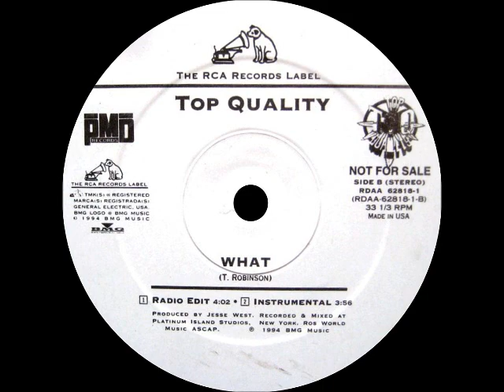Top Quality - What (Radio Instrumental)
Sello:RCA Records Label,BMG,PMD Records
Producer:Jesse West

What
1994